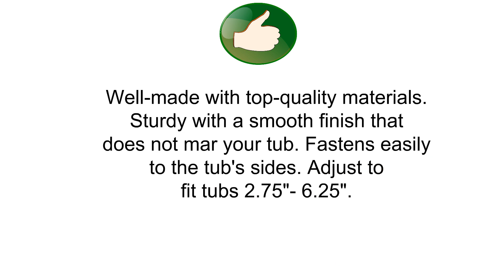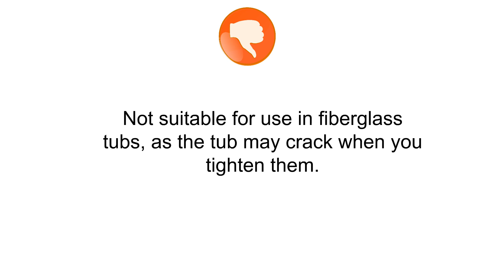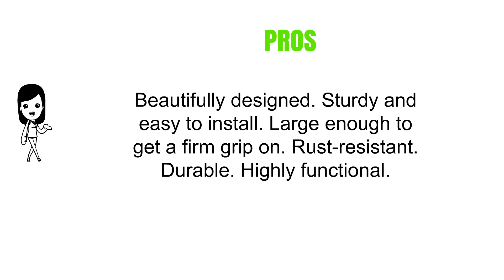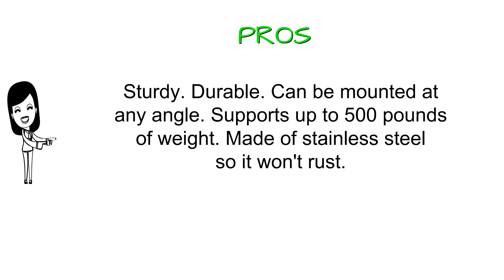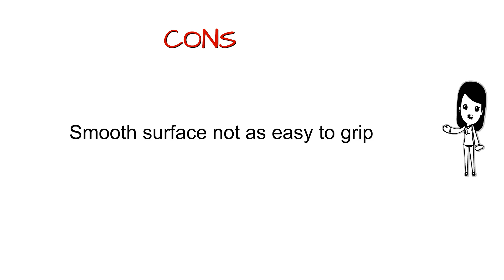Bath And Shower Grab Bar Reviews - Bath And Shower Grab Bar To Buy In 2018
5. Medline Bathtub Bar, Locks to Side of Tub
4. HealthSmart Contoured Grab Bar Bathroom Safety Bar, White, 16 Inches
3. Moen R8924 24-Inch Bathroom Grab Bar, Stainless
2. DMI Shower Grab Bar, Swivel Bathroom Safety Grab Bar, Suction Cup Grab Bar With Safety Indicator, Easy No Tool Assembly, 24 Inches, Blue and White
1. Changing Lifestyles Safe-er-Grip 11.5" Balance Assist Bar